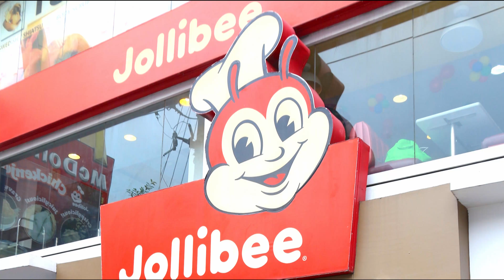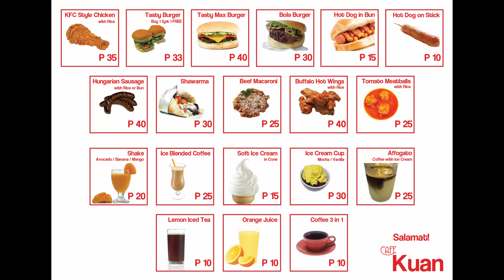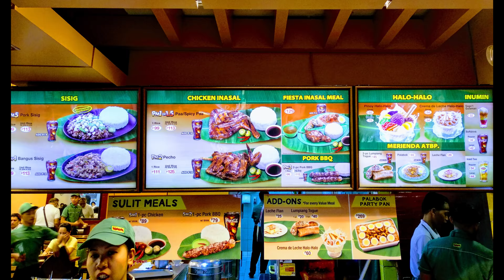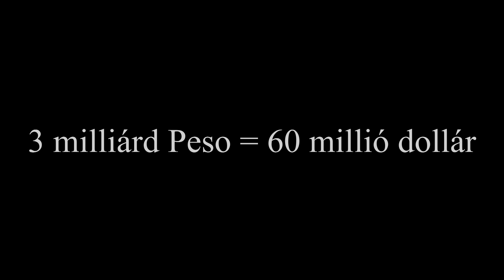Mit esznek a Filipinók? Kaják... | Fülöp Szigetek 13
Ma filipinó kajákat nézünk meg. A Fülop szigetek konyhája nem olyan fűszeres és izgalmas, mint más délkeletázsiai konyhák, de itt is találni sok érdekes és gyakran finom ételt.